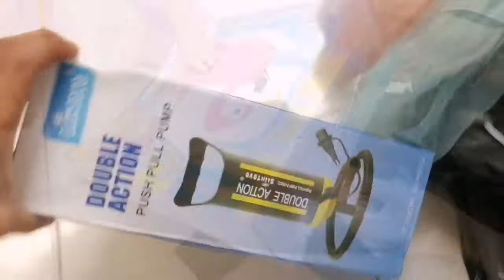Review 🏊Kolam Renang Inflatable Swimming Pool Animal Design shopee